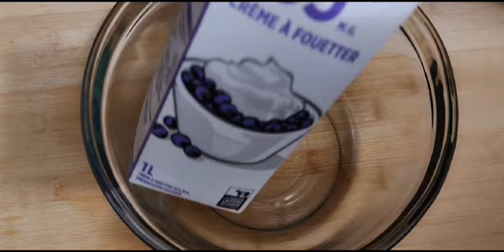No-Bake Mocha Graham Float || Easiest Recipe Ever || Filipino dessert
No-Bake Mocha Cake || Easy Mocha Graham Float

No bake mocha cake is the easiest recipe ever. Delicious dessert that you can make every day.

Ingredients:
✅ 1 liter cold whipping cream
✅ 1 tbsp instant coffee dilluted with 3 tbsp warm water
✅ graham biscuits
✅  chocolate syrup (optional)
✅ 1/2 cup of fresh milk